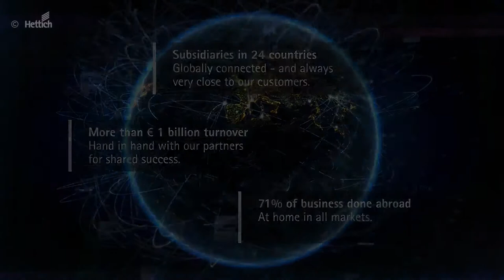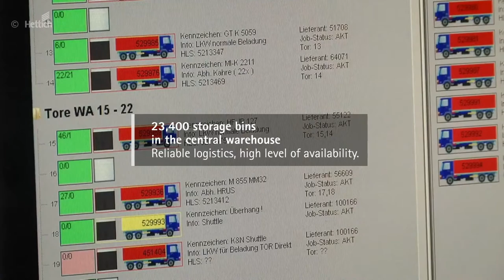Hettich - Company Profile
Welcome to Hettich. Technik für Möbel.